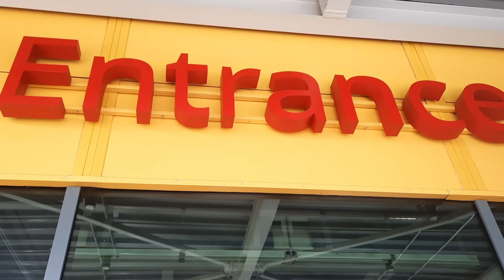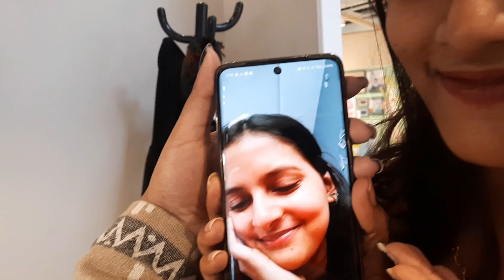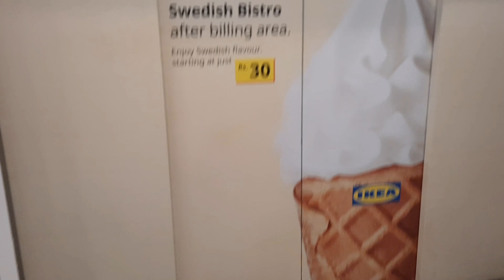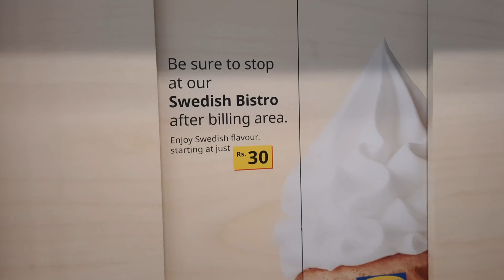Visited IKEA BANGALORE For the first time ✨